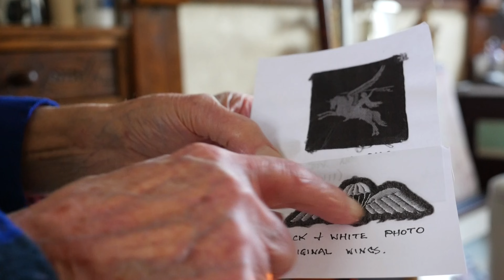THE STORY OF AN OLD SOLDIER (4k)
My Grandather, Stanley Wallis was a paratrooper in World War 2 and is now 90 years old. He was taken a prisoner of war and stayed there for 7 months until returning home to his childhood sweetheart. I decided to make a video about his life and this is a brief trailer of all of the footage I collected over the two days. Filmed with an Olympus OMD EM5 & Panasonic GH4.